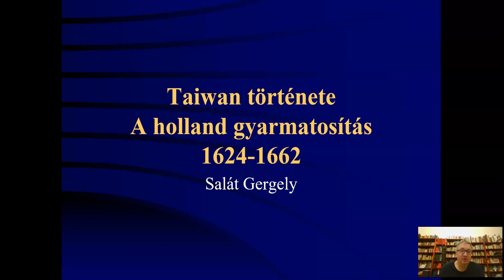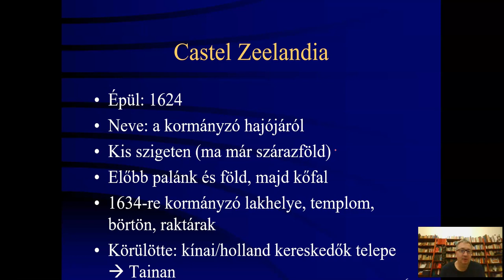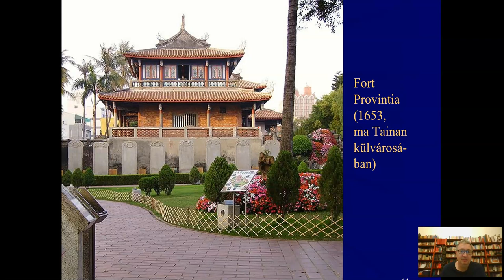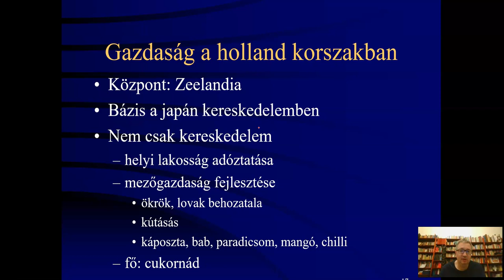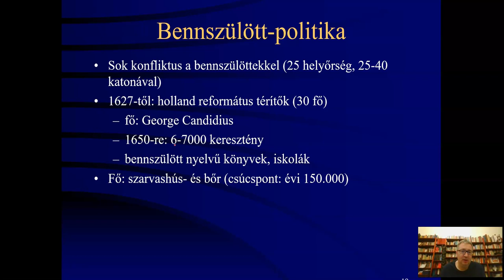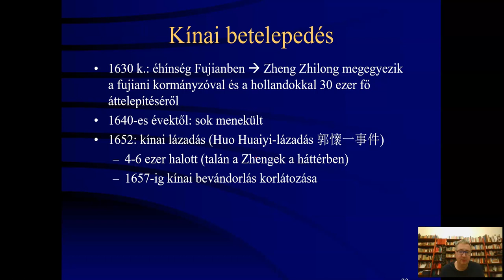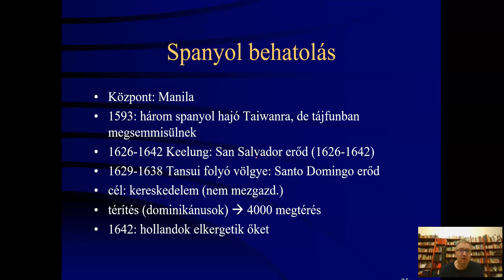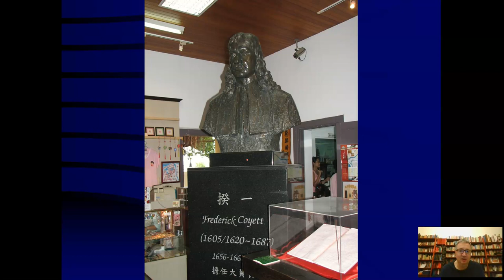Salát Gergely: Tajvan története 07 - Holland gyarmatosítás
Salát Gergely sinológus (PPKE) Tajvan története című órájának távoktatási anyaga. Hetedik rész.